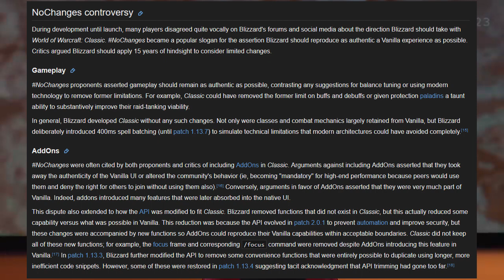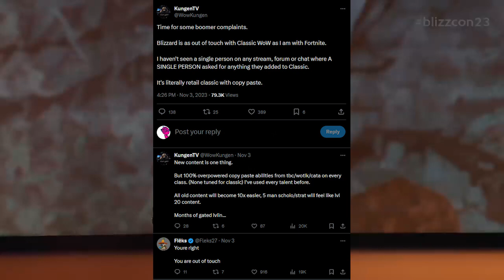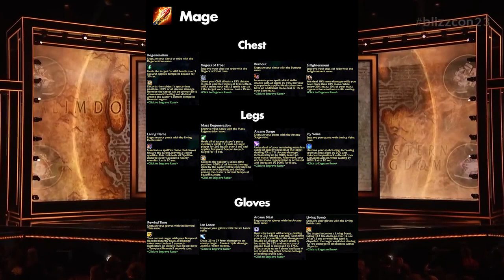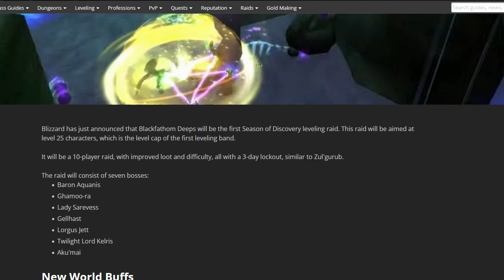The Classic Community is so Split on WoW Season of Discovery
Why is the World of Warcraft Classic community so split on the changes coming to WoW Season of Discovery?  In this video, I give my thoughts and cover topics related to the different reasons people have for disliking and liking the upcoming release of WoW Classic: Season of Discovery.